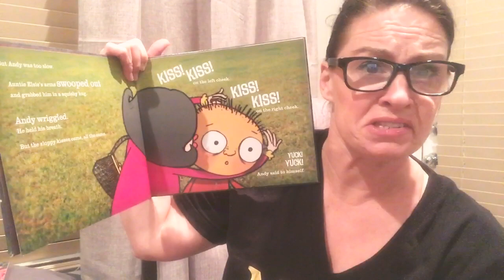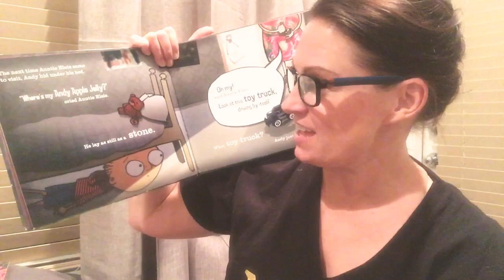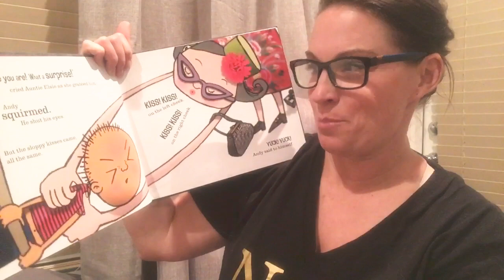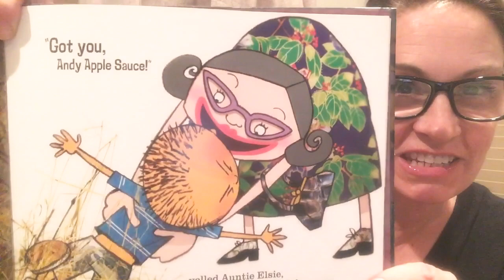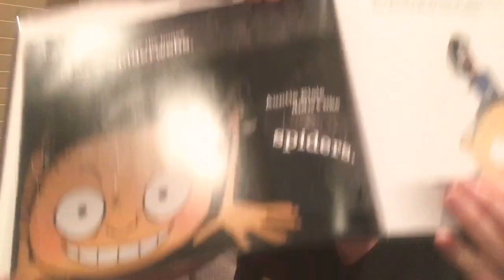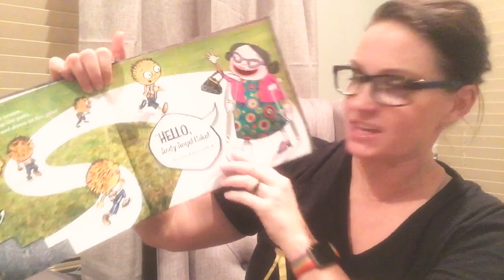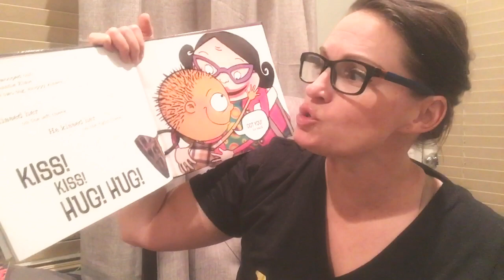Kiss Kiss Yuck Yuck 2.3.2020